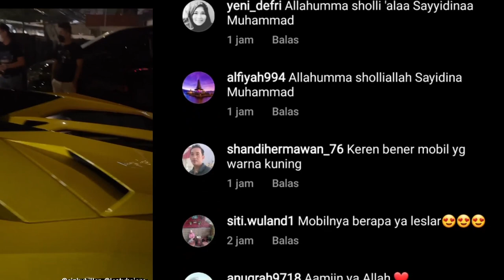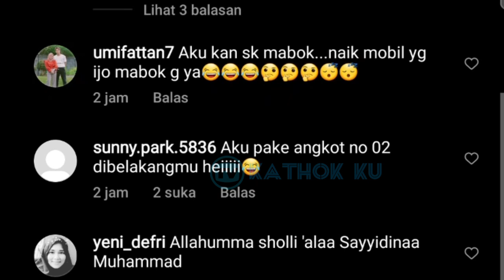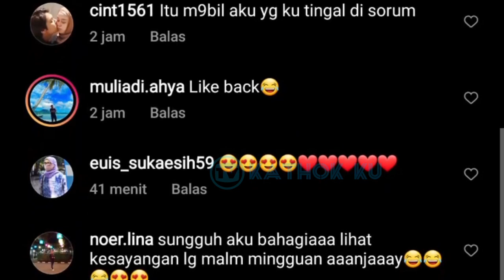Naik Lamborghini, Rizky Billar & Lesti DiGODA COBAZ❓KOCAK, Kabar Terbaru LESLAR Malam Ini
Jangan Lupa: _
Thankz!!..